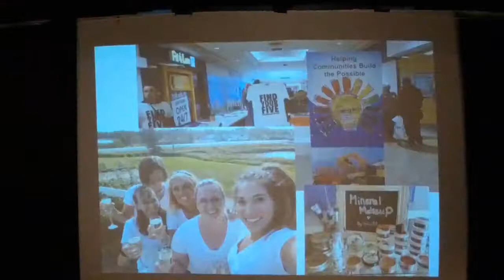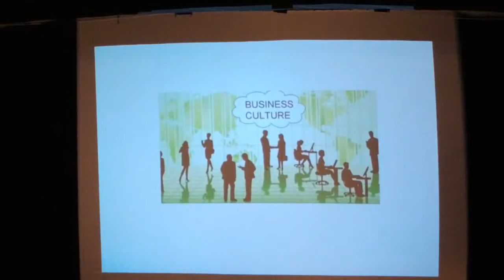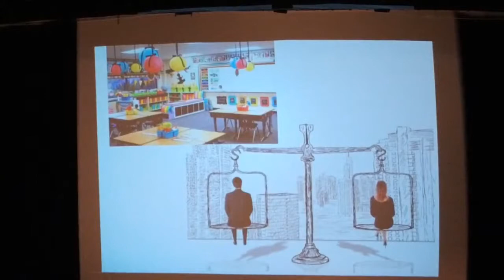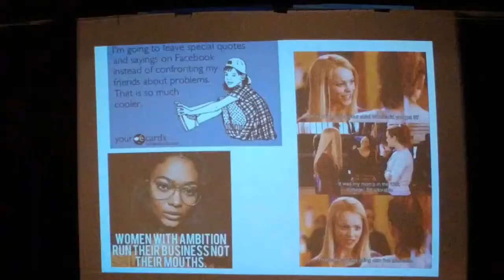Brianna Campigotto - Be A Boss not a Bitch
Brianna Campigotto -  dreams of a day when gender equality will no longer be a factor in our work force, where strong women will be viewed as strong leaders and not as aggressive women in a leadership role.